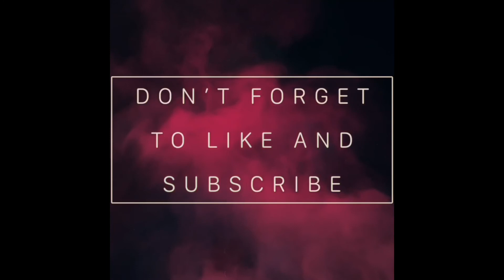Break and Run on the 9’ Diamond Ghost Format.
A little clip from my last practice session. I had to stop recording because other players kept interrupting.